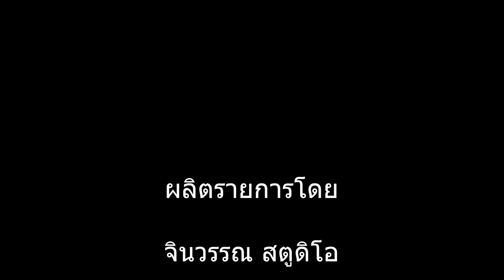ถามมาตอบไป หับครูอวยชัย EP 30 วาดสีโปสเตอร็ หลวงตามหาบัว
สีโปสเตอร์